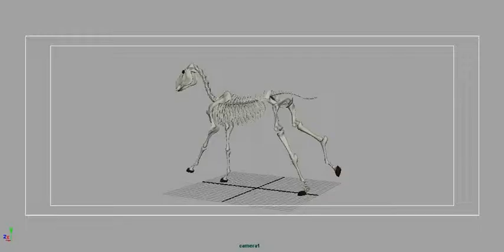NITESH SURYAVANSHI HORSE(BON's-RUN).avi